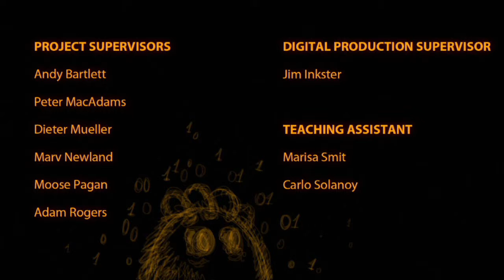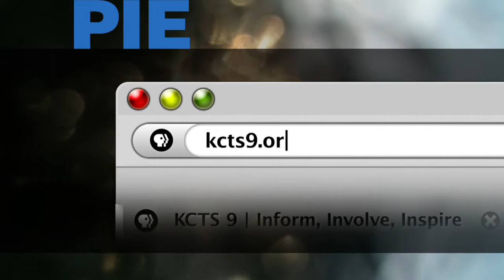film: shedding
"Shedding" is a clever play on the history of industrialization by Stefano Marrone, a 2013 graduate of the Vancouver Film School.